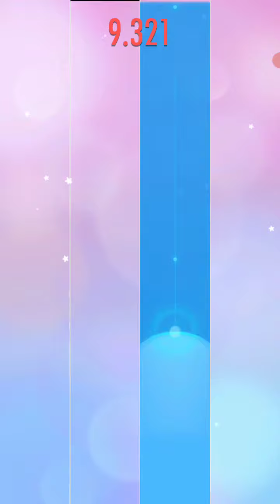piano tiles 2 beepy's extra mod 2 beepy's challenge 6 13.523